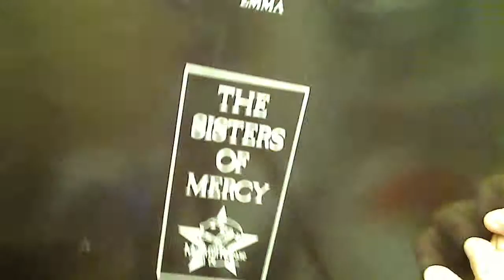Sisters of Mercy - Dominion/Mother Russia (vinyl)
1987 - Sisters of Mercy - Dominion/Mother Russia (vinyl)